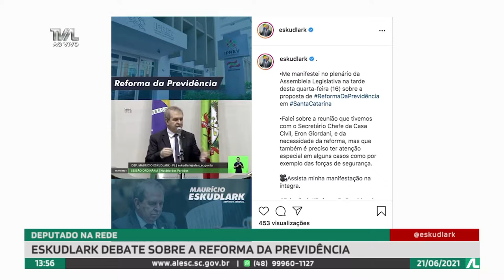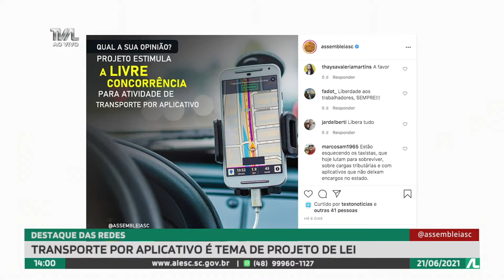Programa Conecta - 21/06/21